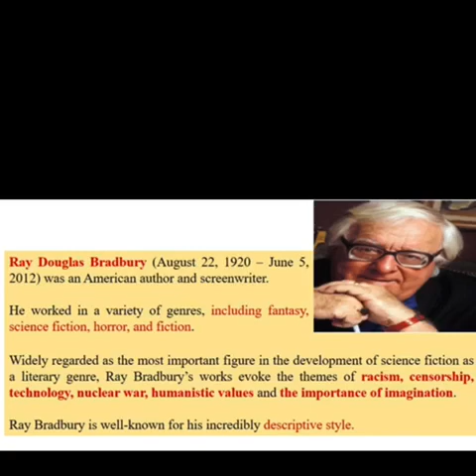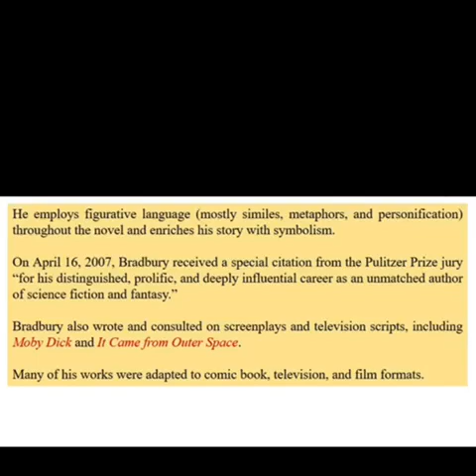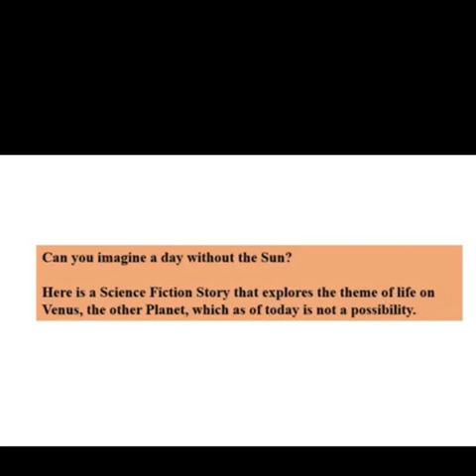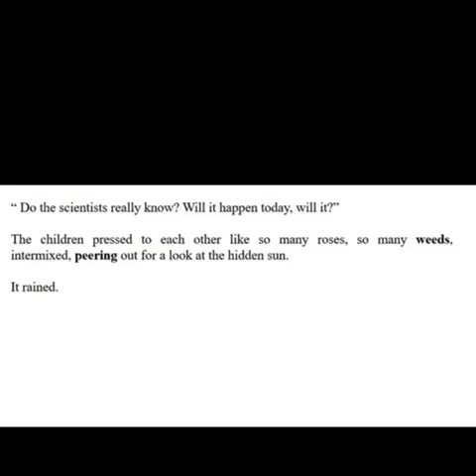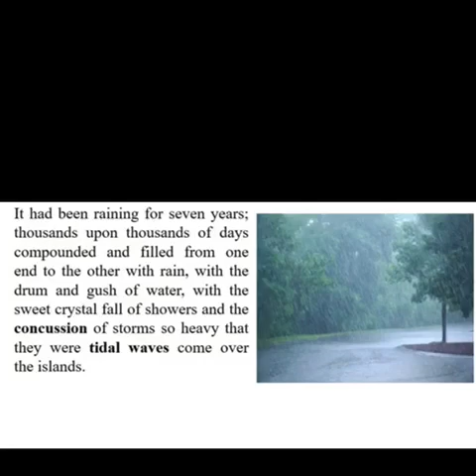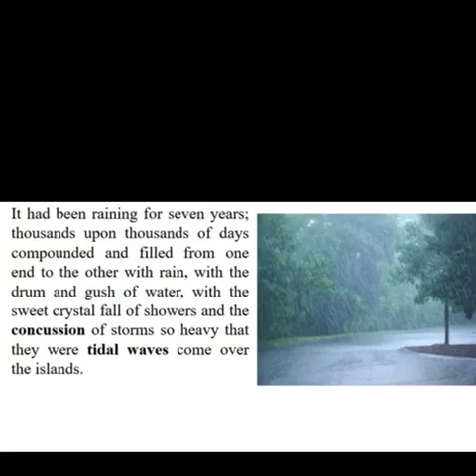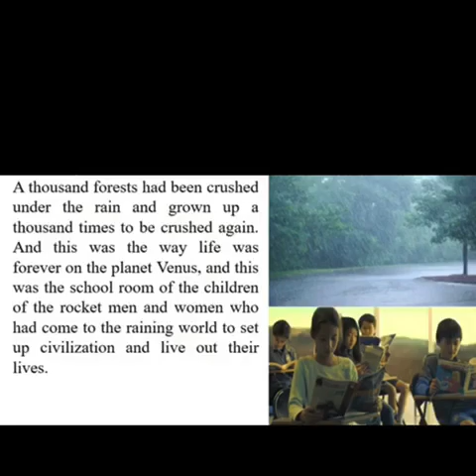12 th English All summer in a Day Supplementary Reader- part 1